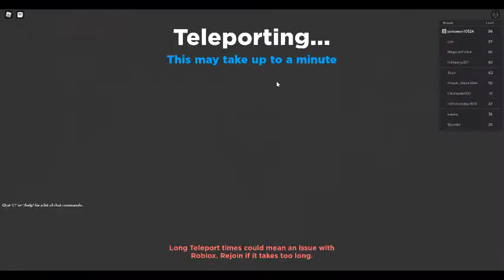Anime Dimensions : 1 More Hour To Grind For Update 14! : Part 4 : Less Than Hour Left!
Okay! I need to make sure back by 11.